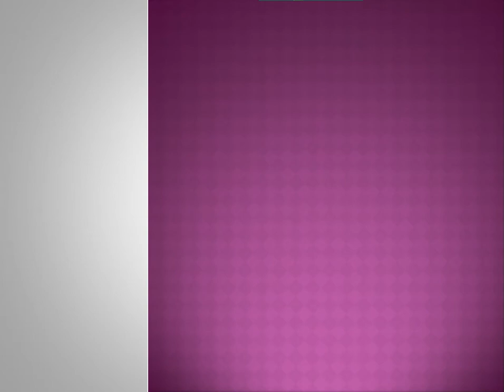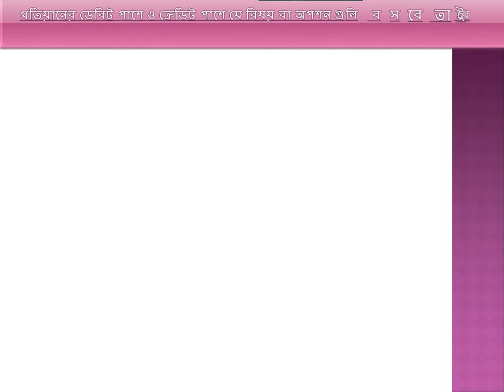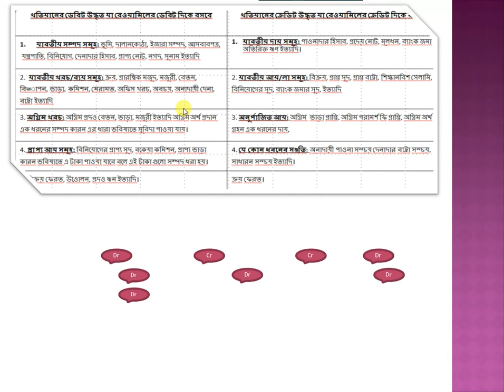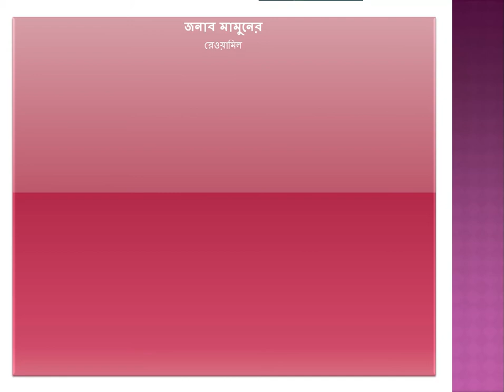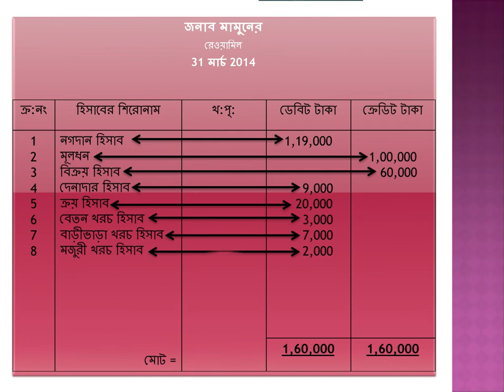রেওয়ামিল অংক কি ভাবে করবেন দেখুন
ক্লাস 9/10 এর কমার্স এর হিসাব বিঙ্গান এর রেওয়ামিল অংক নিয়ে আলোচনা করবো। দেখুন রেওয়ামিল অংকটি কি ভাবে করতে হয়।